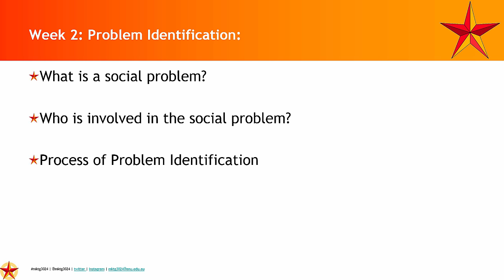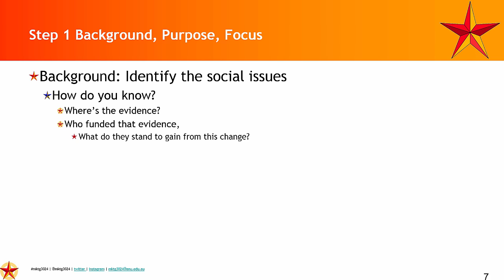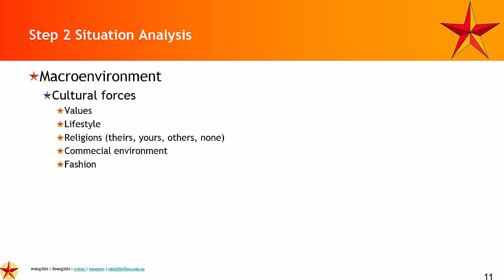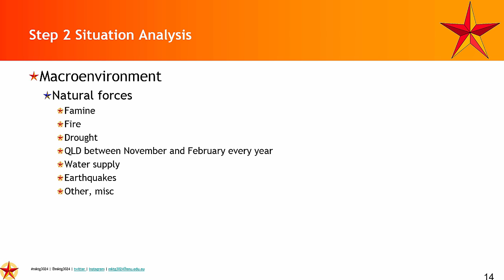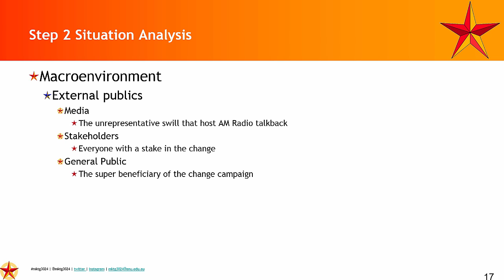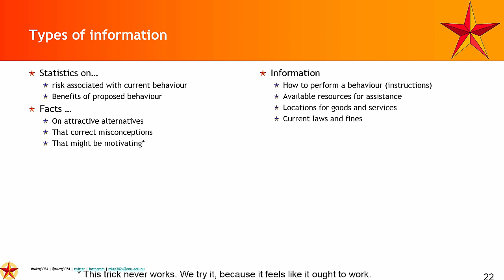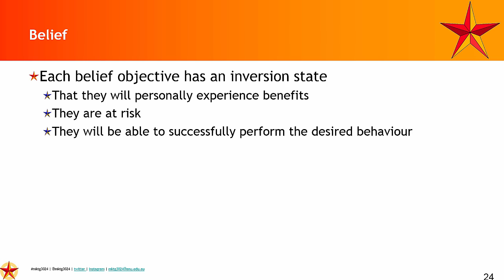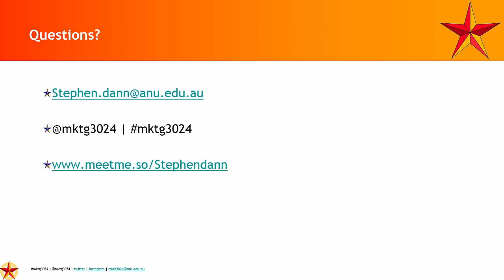MKTG3024 Social Marketing Week 2